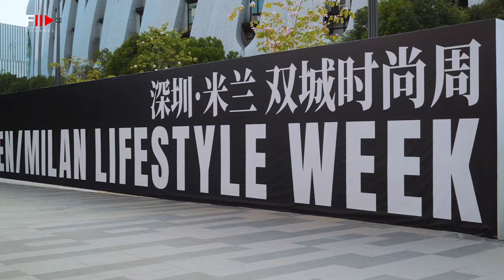SHENZHEN MILAN LIFESTYLE WEEK | The VALUE of ITALY - Fashion Channel Chronicle